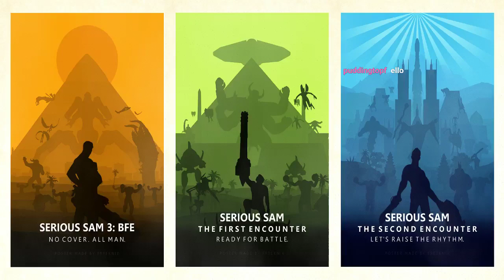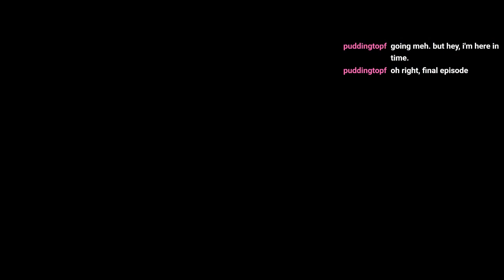Serious Sam HD: TSE (Fusion) Map10: The Citadel [Serious/No Saves/All Secrets/Modded Cosmetically]